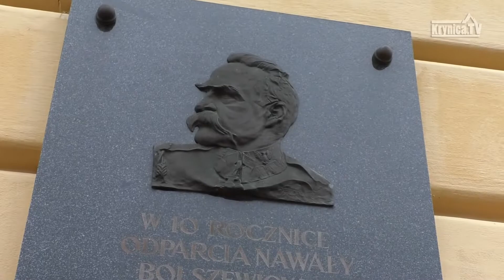Burmistrz Krynicy o uroczystościach związanych z Narodowym Świętem Niepodległości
11 listopada obchodzimy Narodowe Święto Niepodległości. W całym kraju, z racji rozwijającej się pandemii, odbyły się jedynie skromne uroczystości związane z tym ważnym dla Polaków dniem. Nie inaczej było także w Krynicy. Skrót w naszej relacji wideo.